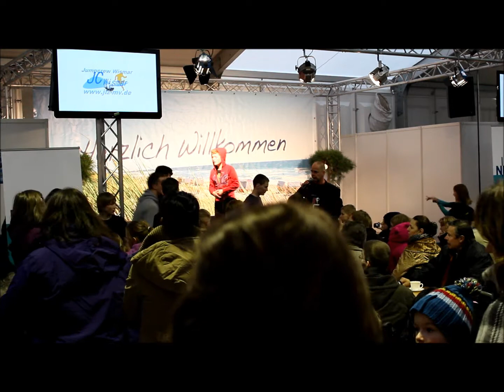Jumpcrew Wismar Hanseschau 2013 Halle 4 am 09.03.2013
Unsere Show wurde super angenommen. Es war einfach klasse. Danke an dem Veranstalter, dass wir uns mal auf diese Art zeigen durften.
Hanseschau 2013 war euch gelungen. Wir freuen uns schon auf das nächste Jahr.